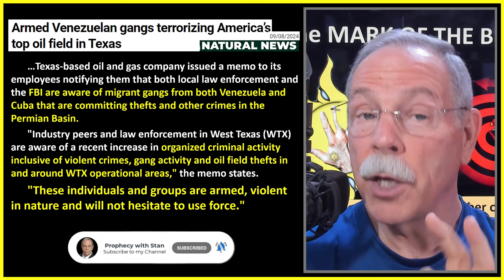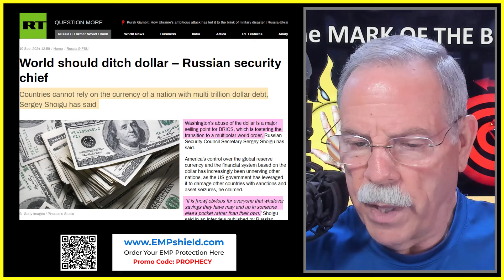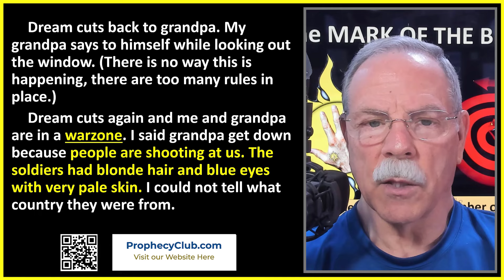Digital Cell Phones, Illegals Stealing Oil & New American Flag 09/11/2024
Today we see that India is starting to trade with Russia outside of the SWIFT system, armed Venezuelan Gangs are terrorizing one of the biggest Oil Field in Texas and finally, Washington thinks Ukraine’s Biometric Digital ID is a “model of success” for other nations to replicate.

00:00 India Trading with Russia
03:44 Gangs Terrorizing America’s Top Oil Field
09:44 Biometric Digital ID’s
12:30 Prepper Bar
13:52 Ditching the Dollar
15:17 New Digital Checkbook
19:03 American Flag
24:32 Our Sponsors

Make sure to watch The Prophecy Club on the following platforms:
Apple Podcast & Spotify: The Prophecy Club